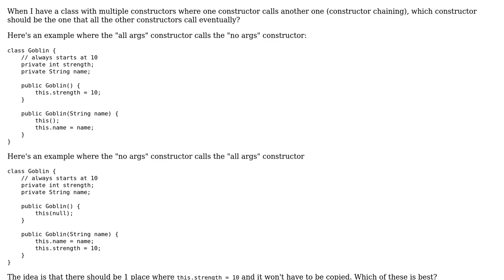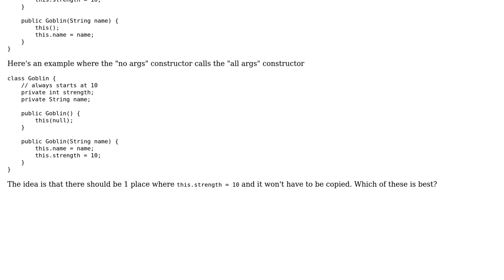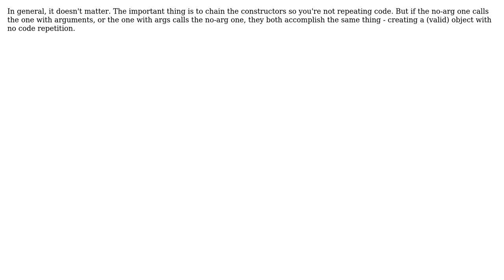Software Engineering: When constructor chaining, which constructor should the others call?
With thanks & praise to God, and with thanks to the many people who have made this project possible! | Content (except music & images) licensed under CC BY-SA | Music | Images & others | With thanks to user Pete user nvoigt user mmathis user David Kim user Charles Spencer and the Stack Exchange Network Trademarks are property of their respective owners. You are responsible for your own actions.